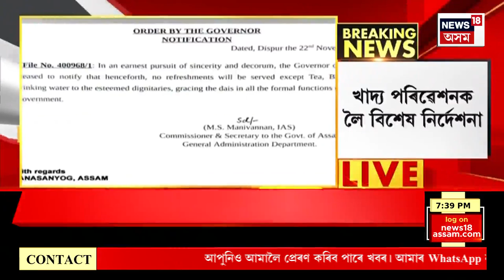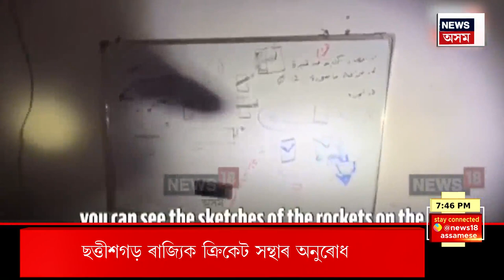Assam Rakh Leela 2023 | ৰাস মহোৎসৱক লৈ উখল-মাখল ৰাজ্য | মাজুলীৰ সমান্তৰালকৈ বটদ্ৰৱাত ৰাসৰ আনন্দ